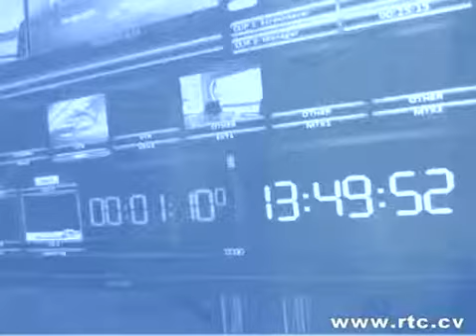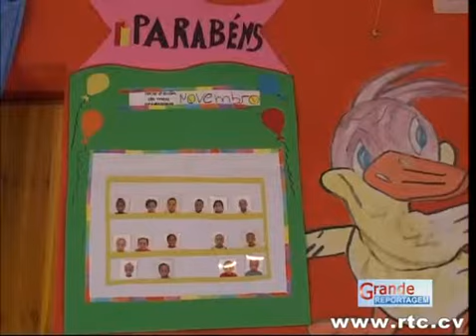1 Grande Reportagem Bairros de Lata do Sal 12 Nov 2013 1 3 Vídeos 5679404 7Zyju mp4 mp4